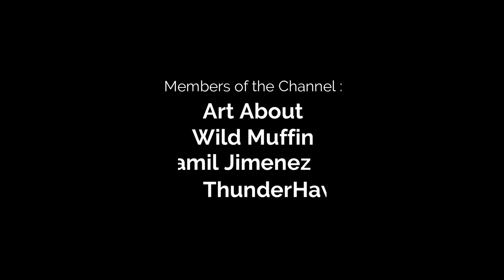SimRail - The Railway Simulator - From Katowice to Sedziszow with 34WE Passenger Train Part 1! #11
In this video we will continue with SimRail : The Railway Simulator! This time we will make a trip from Katowice to Sedziszow with 34WE Train in a rainy day!